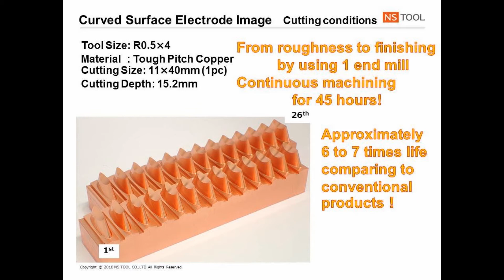NS TOOL Machining: DRB230 R0.5 Curved Surface Electrode Sample